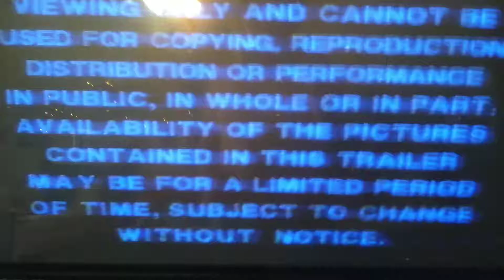CBS/FOX Video VHS Opening (1984-2000)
Taken From Abyss VHS